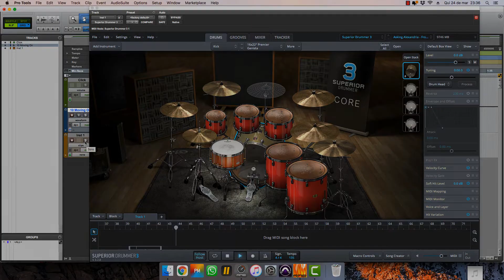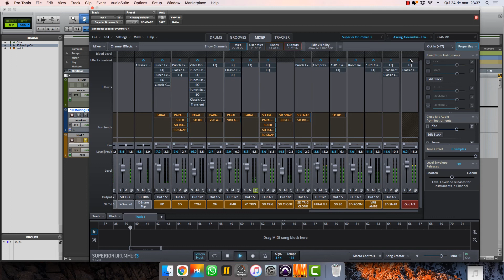Superior drummer 3 - Asking Alexandria - From Death To Destiny [PRESET]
I created this preset using Superior Drummer 3, so you can get this for only USD 2,99!!